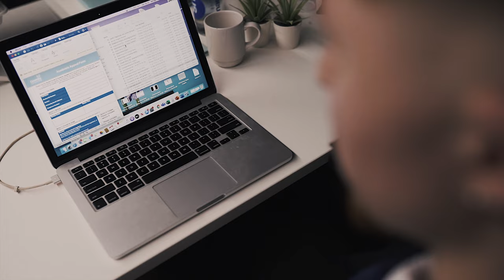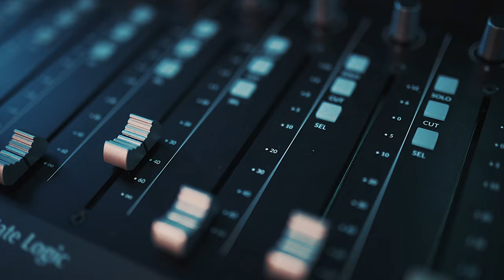Ozz - Million Dollars (Music Video) | Mixtape Madness